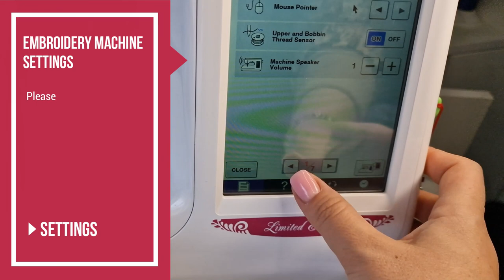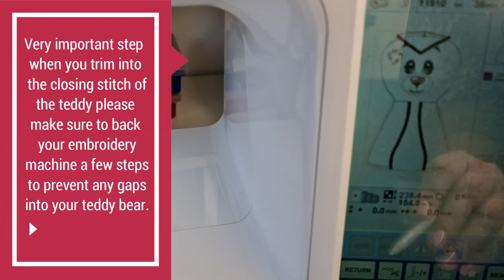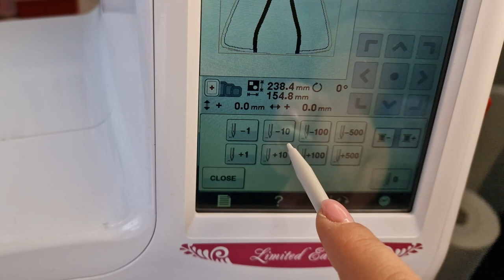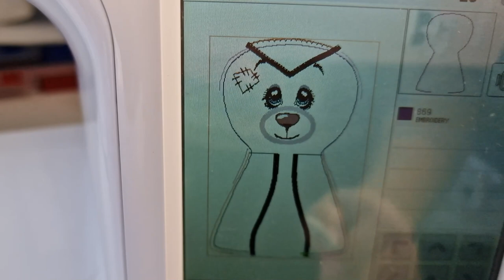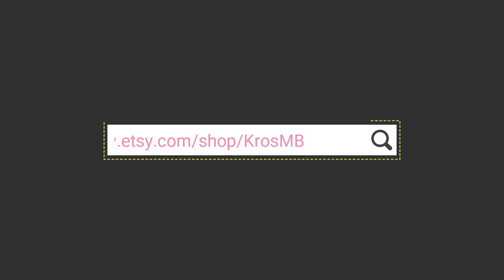DIY Graduation Teddy Bear - How to make a teddy bear with machine embroidery (tutorial)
Are you looking for a unique and personalized graduation gift? In this tutorial, we'll show you how to make a cute and cuddly teddy bear using your embroidery machine. You don't need to be an expert seamstress to create this adorable plush toy - we'll guide you through the entire process, step by step.

We'll start by selecting the perfect fabric and embroidery design for your graduation teddy bear. Then, we'll show you how to hoop your fabric and load the embroidery file onto your machine. You'll learn how to stitch out the design and assemble the bear, adding stuffing, and other finishing touches.

This DIY graduation teddy bear is not only a thoughtful gift, but also a fun and easy project that you can customize for any occasion. Whether you're making it for yourself or as a gift for someone special, this tutorial will teach you all the skills you need to make the perfect graduation teddy bear.

So grab your embroidery machine and let's get started on this fun and creative project!

0:00 - Intro
0:21 - Fabric cutting
0:49 - Back side for teddy's arms
2:12 - Legs and arms
6:18 - Legs and arms turning
8:09 - Teddy bear's back
10:18 - Collar and ears
13:20 - The teddy bear
20:42 - Teddy's arms legs and ears placement - embroidery machine settings adjustment
23:20 - Final closing stitch for teddy's body
27:22 - Teddy bear filling
30:15 - Teddy bear's graduation cap

This teddy was made using the 16 cm x 26 cm(6inches by 10 inches) hoop option from the two included in our Etsy store. The link for the design here:
➡Rotary Cutter
➡ Fiskars cutting mat
➡ Embroidery machine
➡ Embroidery thread
➡ Toy poly fill
➡ Turning hemostats
➡ Painters tape
➡Quilt flexible pins
➡Curved scissors
➡Applique scissors